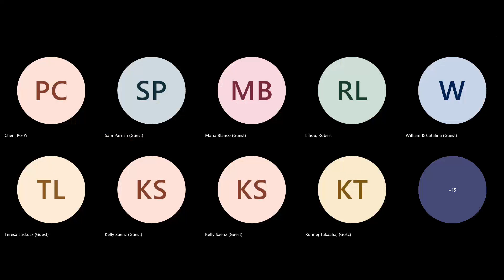Professor Balcerowicz speech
Professor Leszek Balcerowicz, former Polish Minister of Finance, Chairman of Poland's National Bank, two-time Deputy Prime Minister of Poland, and current Professor at the Warsaw School of Economics, delivering a speech to the Polish Club at UT and co-sponsors entitled "'Shock Therapy': Poland's Transition from Communism to Capitalism" on September 1, 2023.